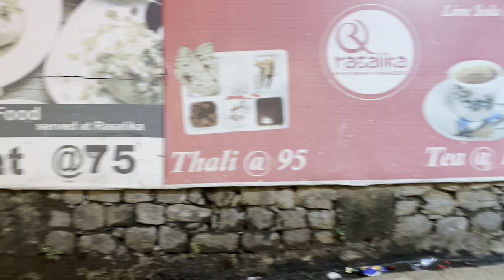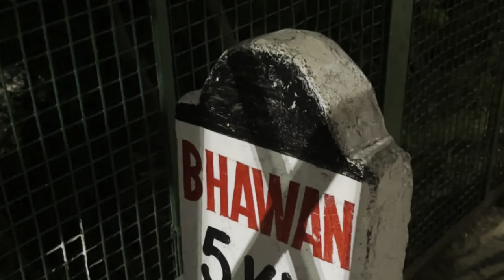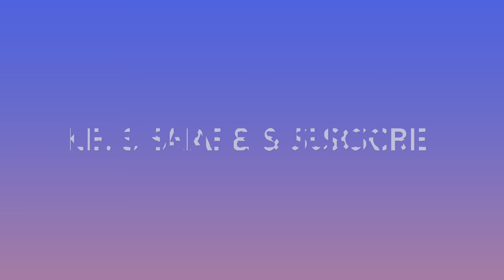Delhi to Shri Mata Vaishno Devi (Katra) Vande Bharat Express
Journey Date: 04July2024
Sharing experience of Vande Bharat Express.